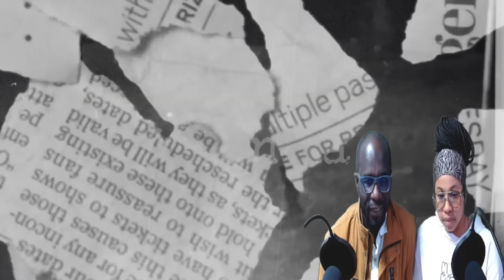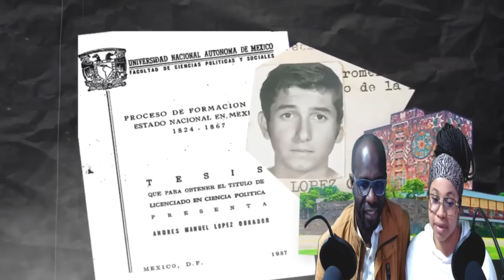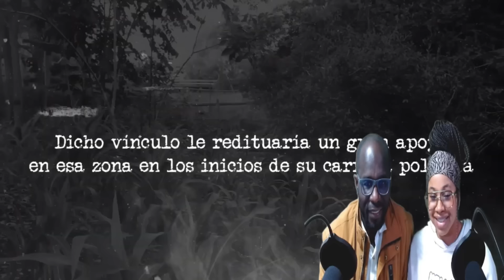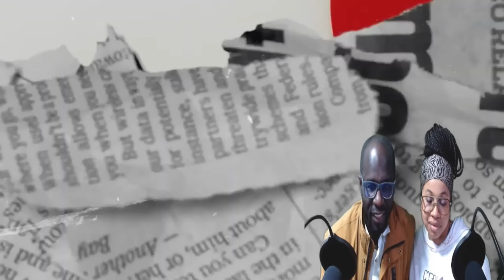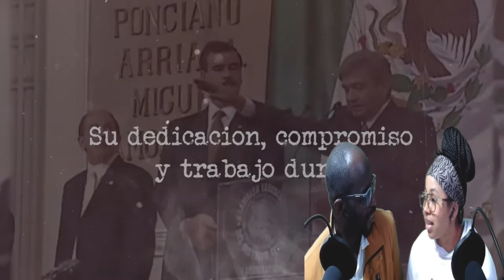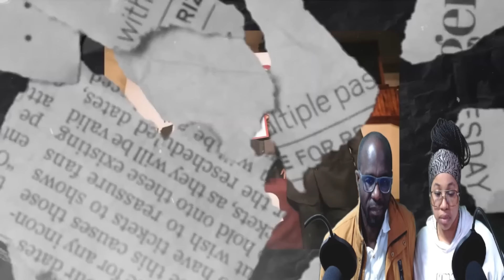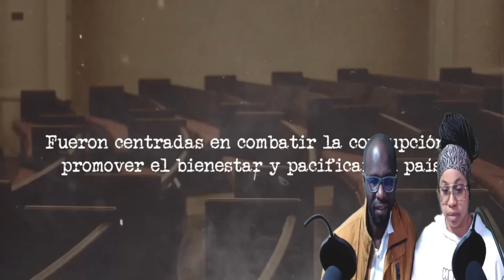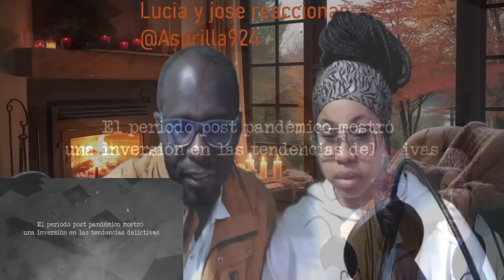🇲🇽 Reacción COMO un NIÑO mexicano POBRE se CONVIRTIÓ en el LÍDER MÁS PODEROSO de América Latina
Descubre la asombrosa historia de cómo un niño pobre se convirtió en el líder más poderoso de América Latina. En este video, exploramos su increíble ascenso, los desafíos que enfrentó y cómo transformó su destino contra todas las probabilidades.

Si te interesa descubrir y aprender sobre la riqueza cultural de México y Colombia, además de participar en debates y reflexiones sobre temas actuales, ¡no dudes en suscribirte a nuestro canal! ¡Gracias!